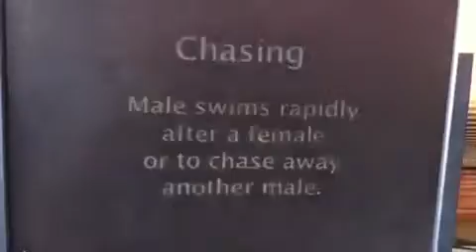Fathead Minnows- Chasing